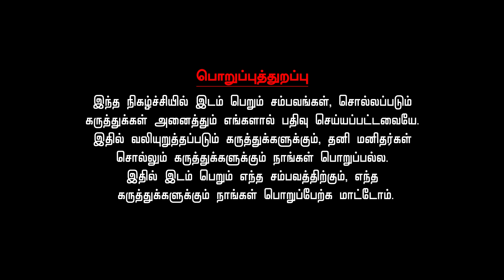மீனம் - 2024 புத்தாண்டு ராசி பலன்கள் | Meenam New Year Rasi Palan 2024 | Rasi Palan 2024 Tamil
ஏழரை சனியின் தொடக்கம் என்றாலும் கவலை வேண்டாம். பைரவர் ஏழரை சனியின் பாதிப்பை குறைப்பார். இந்த ஆண்டு சிறந்த ஆண்டாக நன்மை தரும் ஆண்டாக அமையும். அரசு சார்ந்த பதவிகள் மற்றும் அரசு சார்ந்த ஆதாயம் கிட்டும் சந்தர்ப்பம் கிட்டும். கை விட்டுப் போன முயற்சிகள்  வெற்றியை அளிக்கும். தொழிலில் யோசனை செய்து செயல்படுங்கள். தொழிலில் முன்னேற்றம் காண்பீர்கள். உங்கள் திருமண வாழ்வு என்றாலும் யோசித்து செயல்படுங்கள். குல தெய்வ வழிபாடு மேற்கொள்ளுங்கள். அமாவசை அன்று பித்ரு வழிபாடு மேற்கொள்ளுங்கள்.  கணவன் மனைவி உறவில் விட்டுக் கொடுத்து நடந்து கொள்ளுங்கள். உங்கள் பிரச்சினைகள் தீர்ந்து அன்பும் நெருக்கமும் அதிகரிக்கும். சிவன் ஆலயம் சென்று பின் விளக்கு ஏற்றி வழிபடுங்கள். நவக்கிரக சனி பவானுக்கு எள் எண்ணெய் தீபம் ஏற்றி வழிபடுங்கள். திருத்தணி  சோழிங்கர் செல்லும் வழியில் இருக்கும் பாத சனீஸ்வரர் ஆலயம் சென்று சனி பகவானுக்கு எண்ணெய் அபிஷேகம் செய்யுங்கள்.